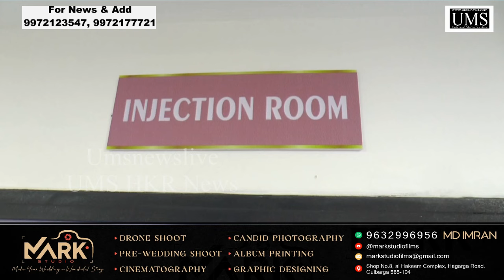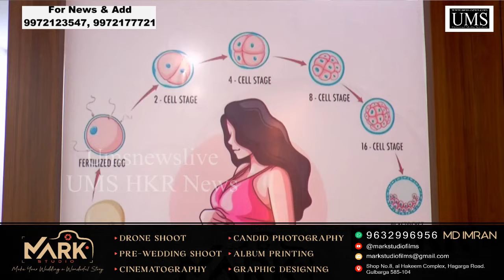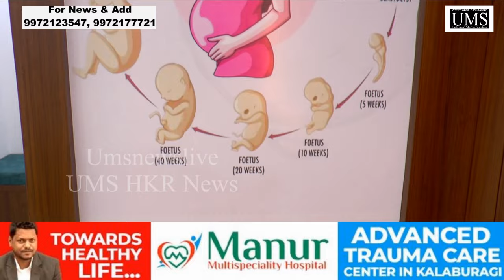Opening Ceremony of VANSH (TEST TUBE BABY & LAPAROSCOPY CENTER) of its new building in kalaburagi.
Opening Ceremony of VANSH (TEST TUBE BABY & LAPAROSCOPY CENTER) of its new building Opp. St. Mary Church Anand Nagar, behind Ghanate Hospital kalaburagi, with the divine blessings & benevolent presence of Sri Shatasthala Brahmi Dr. Channaveer Shivacharyaru Srikshetra Harkood, Poojya Matoshri. Presence of  Dr. Dakshyaini S. Appa Chairperson, Sharnabasaveshwar Vidya Vardhak Sangha. Kalaburagi. (Dr. Bhagyashree S. Patil MS, FRM, Dr. Meeta Angadi MS,FRM, Dr. Madhura Banale MD, IOCOG.)